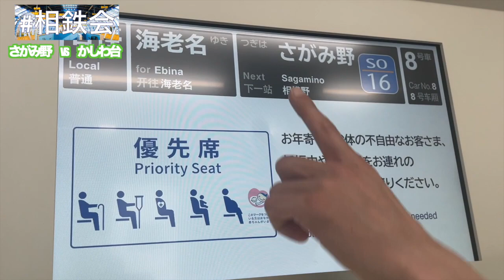【2画面検証！！】かしわ台東口に近いのはどっち！？✨相鉄会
相鉄線応援探検隊
『相鉄会』
です！

日本一
改札〜ホームまで遠い駅
かしわ台東口

もはや、前の駅『さがみ野』から歩いた方が近いのでは？！

と言う事で検証してみました！！！

『相鉄会』
相鉄線を食べ歩く探検隊！
相鉄線に所縁のある音楽仲間なので
マニアックな地元ネタ・音楽ネタがちょいちょい現れます。
相鉄線を一緒に盛り上げていきましょう！！

○メンバー
だーちゃん
うさみ
ヒロシ

＿人人人人人人人人人人人人人人人人人人人人＿
›　相鉄会は相鉄グループ、近隣の商店街を　‹
›　コラボや、取材の案件も受け付けます！　‹
›　お気軽にご連絡ください！！　　　　　　‹
￣Y^Y^Y^Y^Y^Y^Y^Y^Y^Y^Y^Y^Y^Y^Y^Y^Y^Y^Y￣

BGM